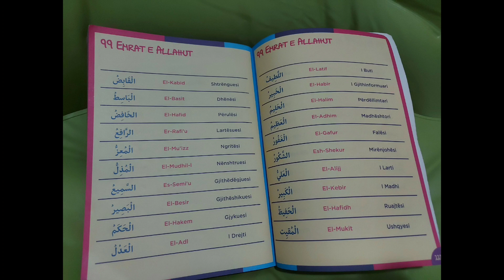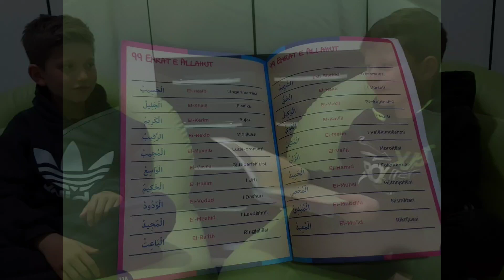Dita e 29 e Ramazanit 2021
Sejri dhe Raidi